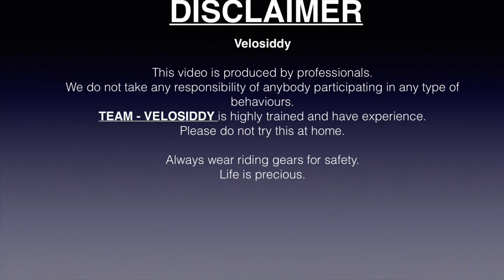Only 2 of this kind in bareilly | GT 650 | stock vs modified bike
Meeting the special bike or you can say cafe racer. Only 2 dux delux in bareilly.
Special Royal Enfield continental gt 650 bike Experience with gursewak exhaust.
Amazing sound
Modification
Bareilly ka jhumka

Accessories in use:

Action camera: SJCAM SJ 4000 Air 4K full HD WIFI 30M waterproof

Helmet: Steelbird SA-2 Terminator 2.0 Aerodynamic full face helmet

Shoe Protector: GlidingGear co. Shoe Protector for Motorcycle, bike riding (Colour: Chocolate Brown)